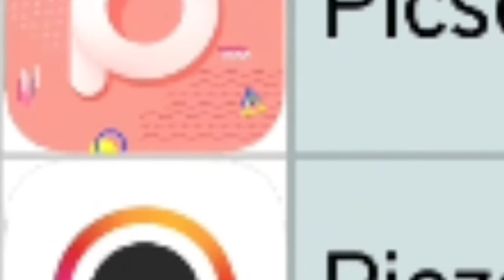Picmonkixel met TFN and Booxozy, Tiyoaok